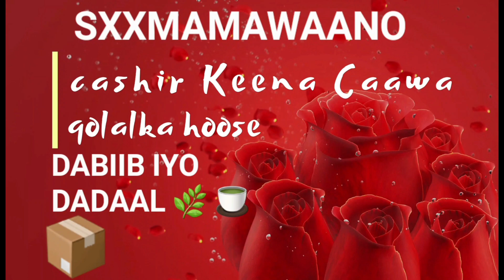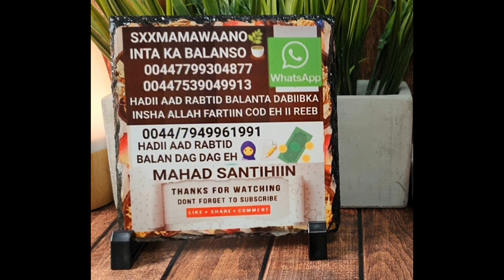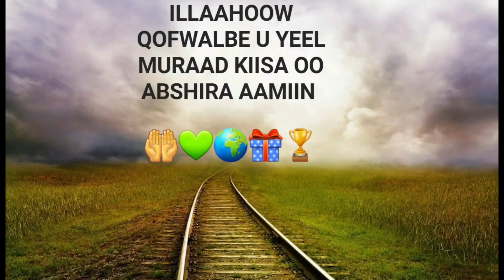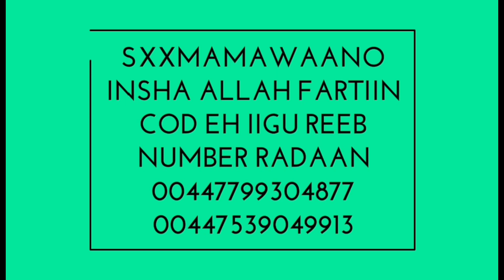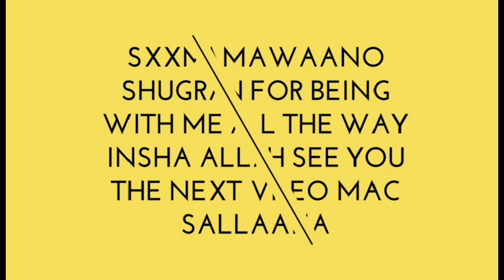HORMONE QAL QAL WAA KEENAA LAFO XANUUN IYO KOR GARAAC